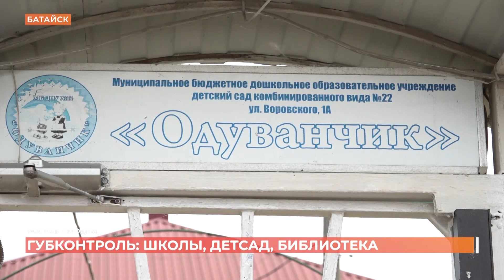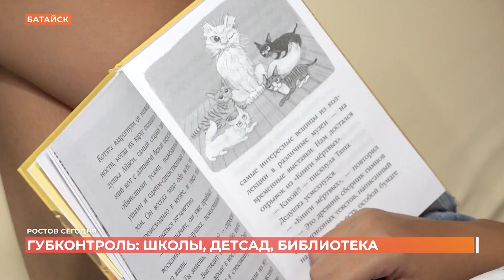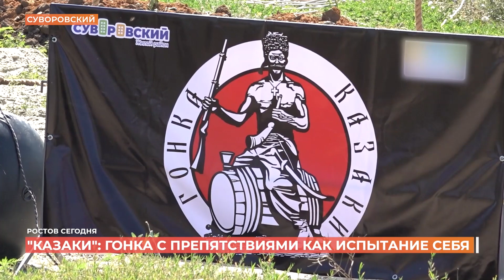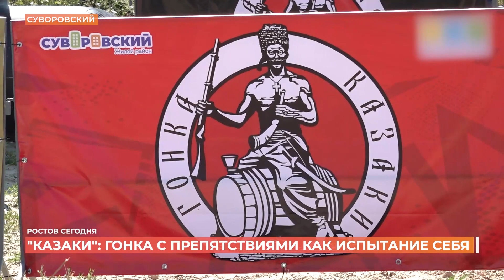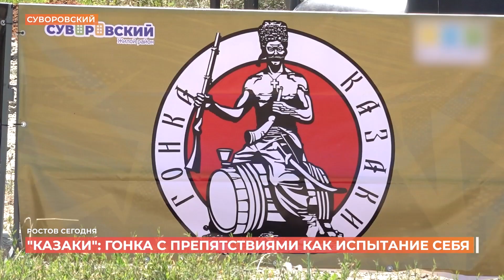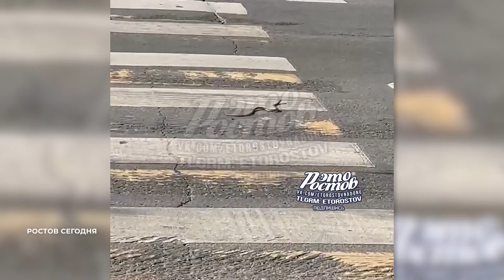Ростов сегодня: вечерний выпуск. 24 июля 2023